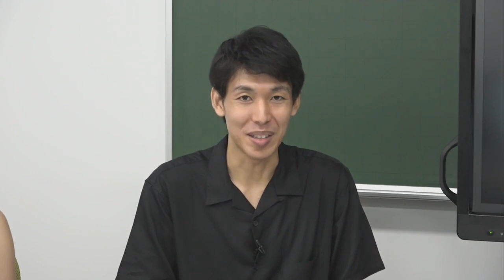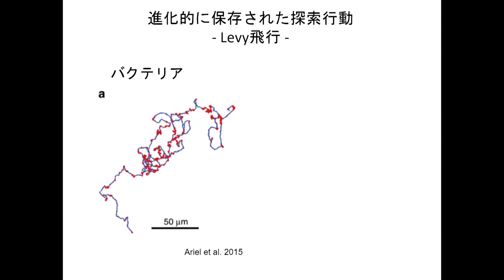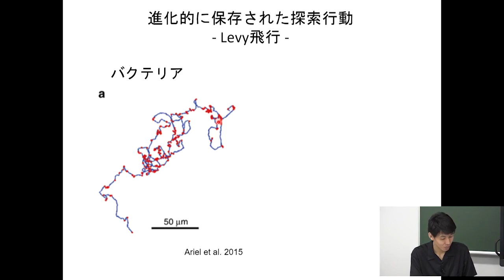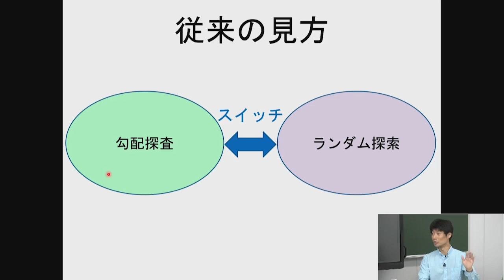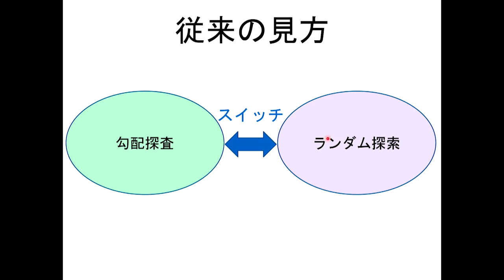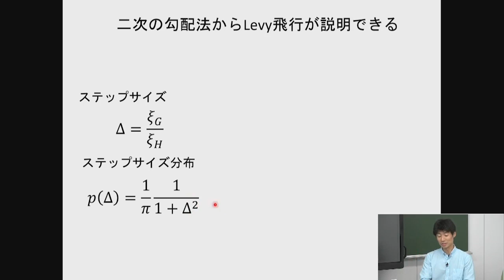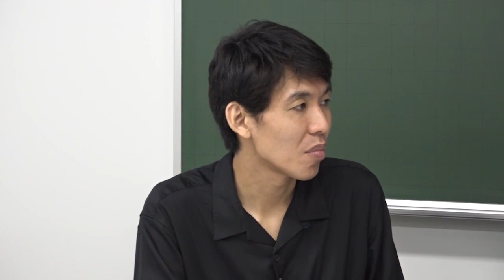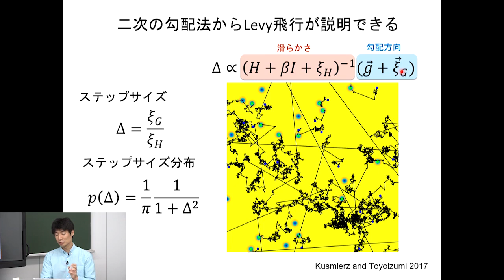ニコニコAIスクール「探索と学習の計算理論」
ニコニコAIスクール『脳神経科学と汎用人工知能』
第5回「探索と学習の計算理論」
講師：豊泉太郎先生（理化学研究所）、田中康裕先生（東京大学）

第1章「進化論的な探索の法則｣
第2章「シナプスの学習則｣
第3章「生物学的な信号分離｣
第4章「ノイズを除去する学習則」

オーガナイザー：水谷 治央（PGV株式会社）
スクール受講生代表：髙藤 真依（筑波大学大学院）

スクール名は、Neuro-Inspired COmputing To Artificial Intelligence (NICO2AI)から由来しており、「ニコニコAIスクール」と呼称します。深層学習の枠組みを超えて、脳が実現する柔軟な情報処理システムを機械知能として実装する技術や知識を学びます。

続きを見るならN予備校へ！